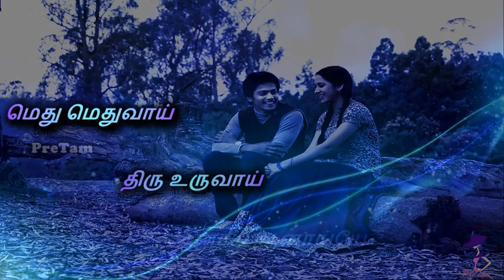Mounam Pesum Vaarthai Whatsapp Status Song(1) || Amara Kaaviyam Movie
Cast:-Sathya , Miya

Contents:-
Whatsapp Status Channel
Channel
tamil channel
whatsapp status video tamil
Whatsapp Status
Love Status
song
Sad status
Sad status
Romantic status
Whatsapp lyrics
Whatsapp status lyrics
Old status
80’s status
90’s status
New status
Romance song
Romantic song
Pretam creations
pretam
Emotional status
Whatsap
Whatup
Short video clips
Trending
Music
Tamil
Tamil song
Super song
80’s
90’s
Whatsapp emotional status
Arr
Ar rahman